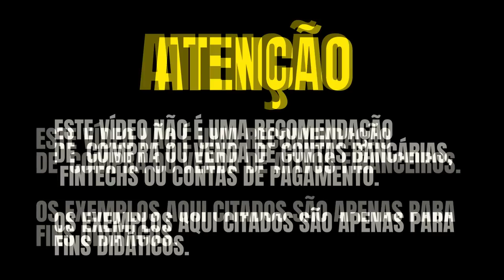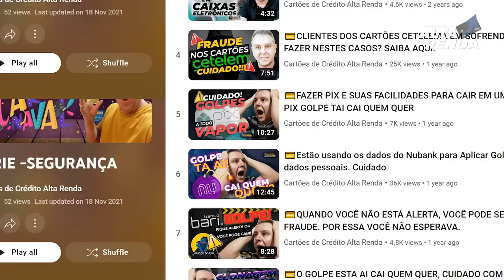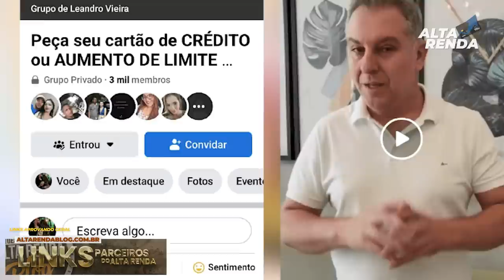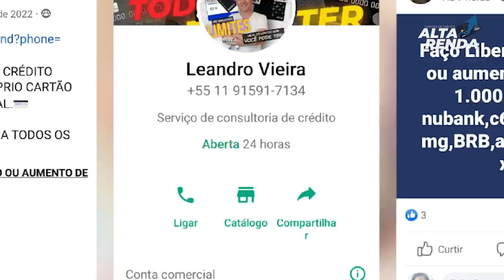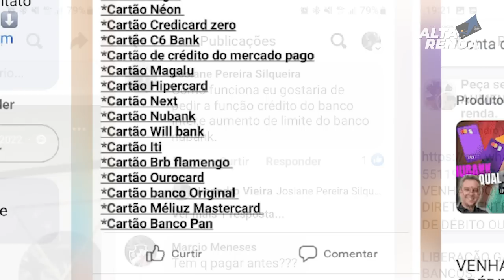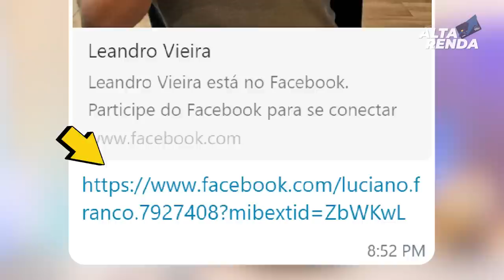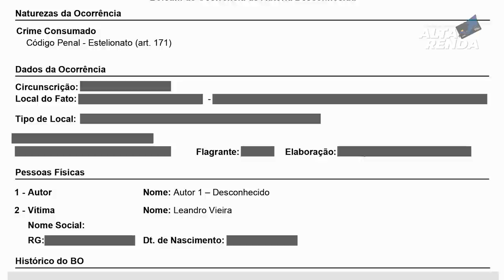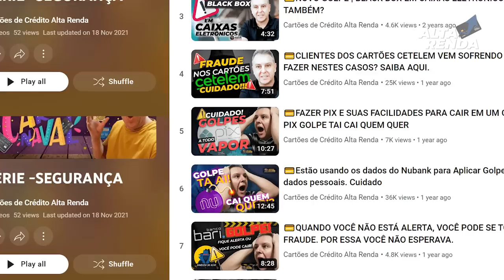💳NOVO GOLPE SENDO APLICADO NO MERCADO DIGITAL: SAIBA COMO NÃO CAIR NESTE GOLPE DO CARTÃO DE CRÉDITO.